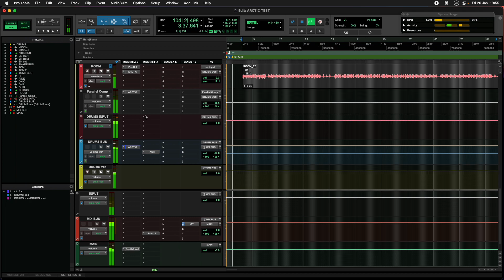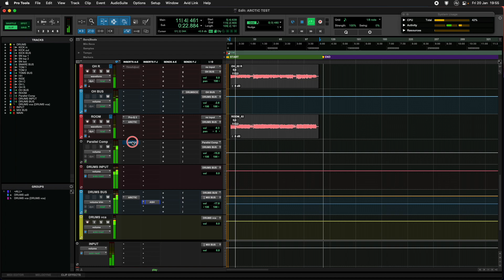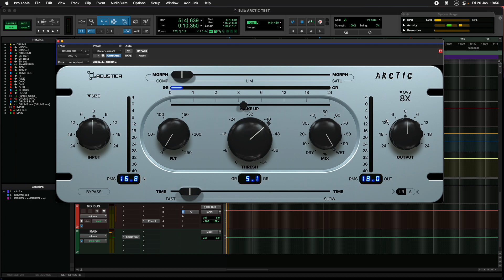Compressors on Drums | Acustica Audio ARCTIC (free)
A quick drums smash using Acustica Audio ARCTIC free compressor/saturator.